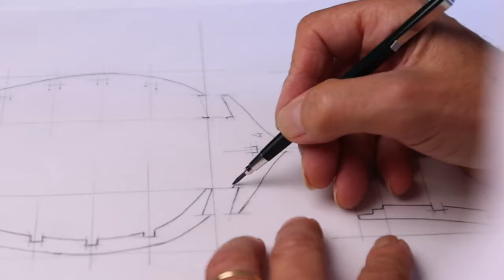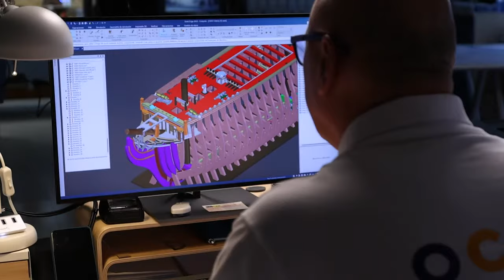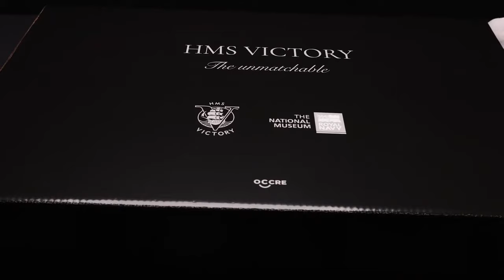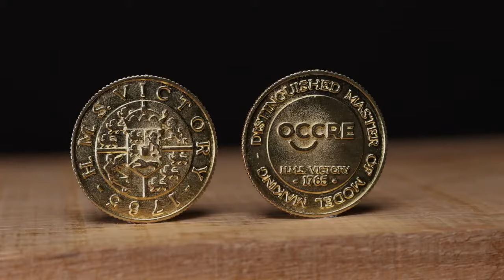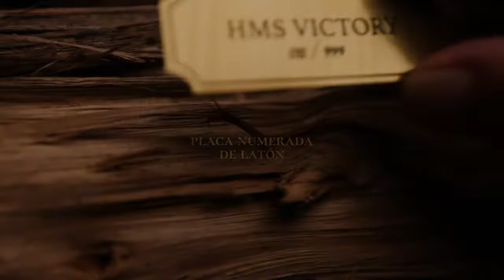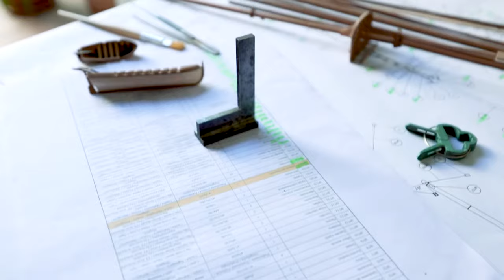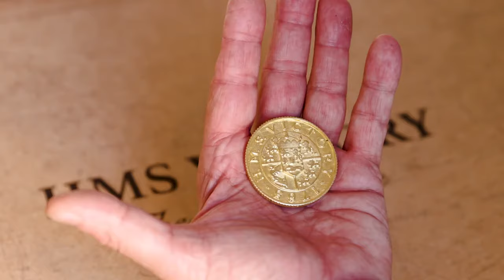Presentación Barco de madera OCCRE HMS VICTORY 1/87 (Edición limitada Premium)